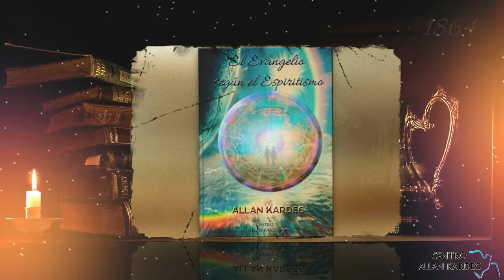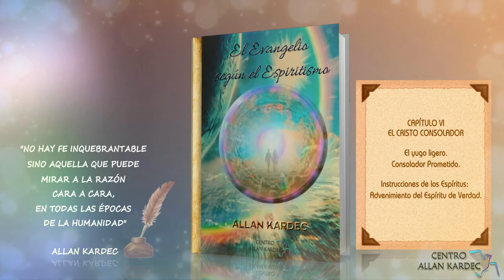Audiolibro, CAPÍTULO VI | El Evangelio según el Espiritismo, codificado por Allan Kardec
Lectura: Erica Peralta
Integrante del Área de Difusión del Centro Allan Kardec, República Argentina.
Julio del año 2020.